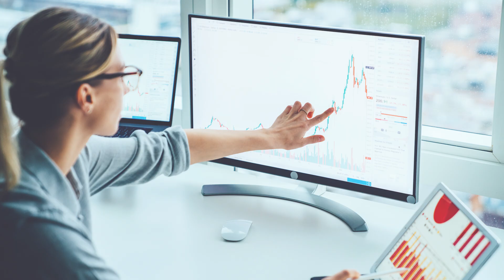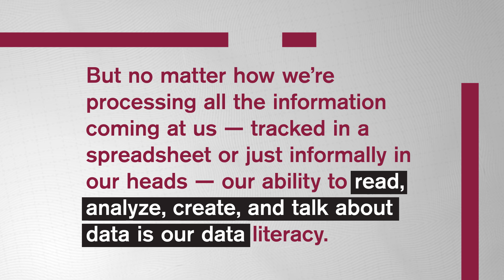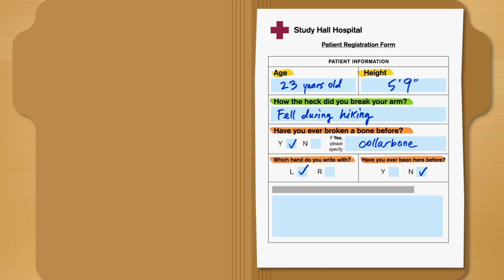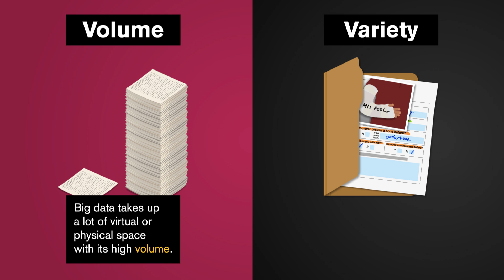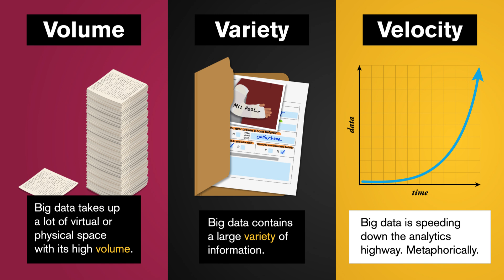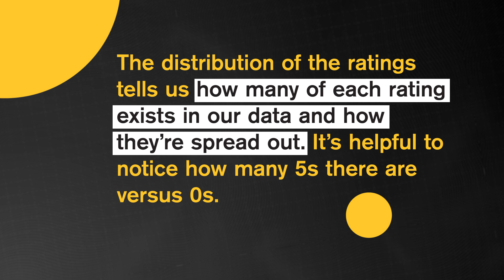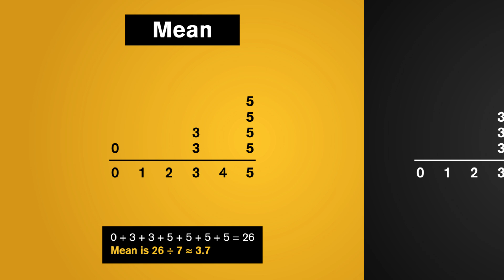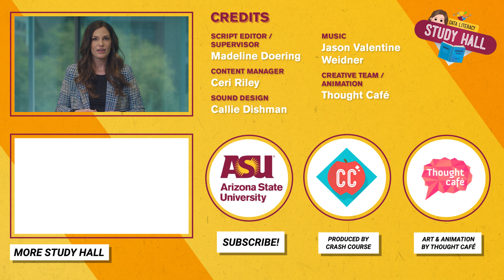What are Data and Data Literacy: Study Hall Data Literacy #1: ASU + Crash Course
In this first episode of Study Hall: Data Literacy, Jessica Pucci talks us through some of the critical vocabulary we'll need to become great Data Analysts. And, she lays out the basic ideas behind what it means to be Data Literate and how we can start looking at information and the world a little differently.

Presented by Arizona State University and Crash Course, Study Hall is a tailored series of YouTube Learning Playlists aimed at helping you with resources to navigate college and your education path. Count on Study Hall to guide you to and through college.

Thanks to viewers like you, Study Hall has grown and moved from the ASU YouTube channel, where it launched in 2020, to its own channel. View your favorite videos and new ones We can’t wait to see you there!

About ASU:

Recognized by U.S. News & World Report as the country’s most innovative school, Arizona State University is where students and faculty work with NASA to develop, advance and lead innovations in space exploration. ASU graduates more than 20,000 thinkers, innovators and master learners every year. See how ASU is building the next generation of leaders by providing access to education through a variety of digital learning assets